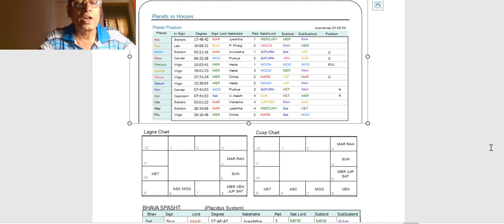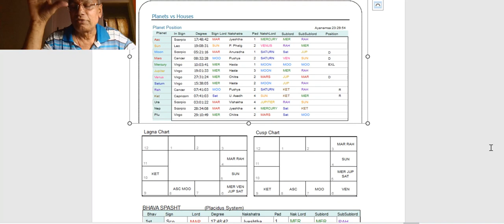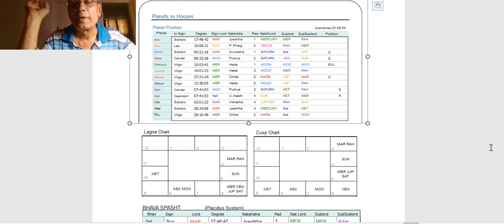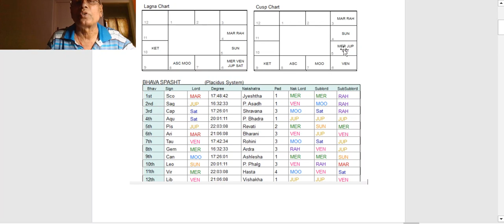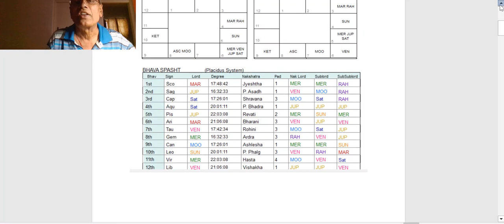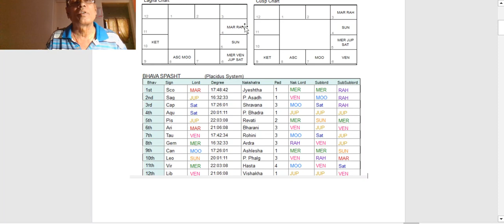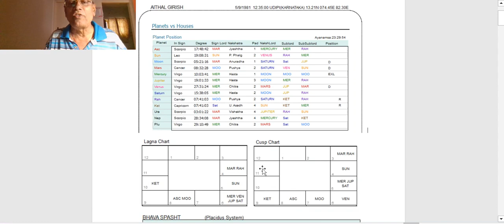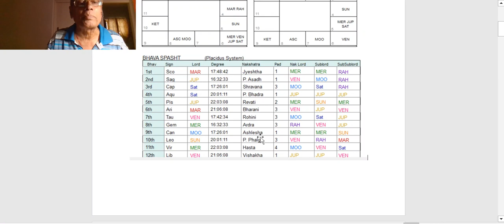ANALYSIS OF ONE MALE HOROSCOPE AS PER KP SYSTEM